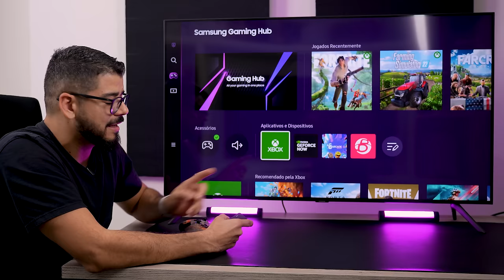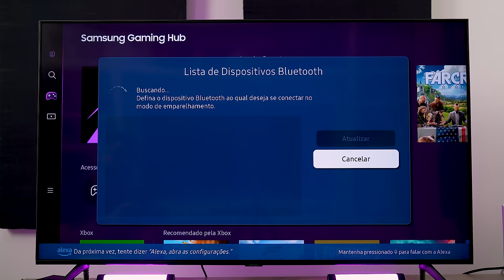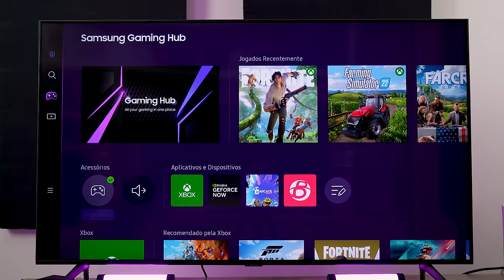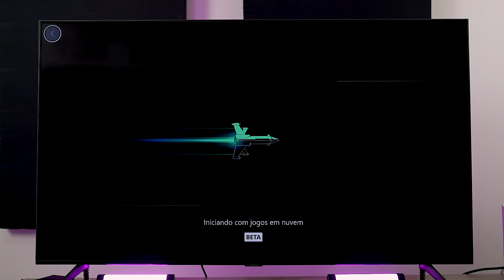COMO JOGAR XBOX NA TV SAMSUNG SEM COMPRAR UM CONSOLE! EXPERIÊNCIA MARAVILHOSA!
LISTA DE  TVS SAMSUNG COM XBOX GAME PASS:
Linha 2021
Samsung QN900A Neo QLED 8K (2021)
Samsung QN800A Neo QLED 8K (2021)
Samsung QN90A Neo QLED 4K (2021)
Samsung QN85A Neo QLED 4K (2021)
Samsung Q70A QLED 4K (2021)
Samsung QLED Q80A (2021)
Samsung Q60A QLED 4K (2021)
Samsung AU9000 Crystal UHD 4K (2021)
Samsung AU8000 Crystal UHD 4K (2021)
Samsung AU7700 Crystal UHD 4K (2021)
Samsung The Frame (2021)
Samsung The Serif (2021)
Samsung Sero (2021)
Linha 2022
Samsung Neo QLED QN700B 8K (2022)
Samsung Neo QLED QN800B 8K (2022)
Samsung Neo QLED QN85B (2022)
Samsung Neo QLED QN90B (2022)
Samsung QLED Q65B 4K (2022)
Samsung QLED Q60B 4K (2022)
Samsung QLED Q80B (2022)
Samsung BU8000 Crystal UHD 4K (2022)
Samsung The Frame (2022)
Samsung The Serif (2022)
Samsung The Sero (2022)
Linha 2023
Samsung CU7700 Crystal UHD 4K (2023)
Samsung CU8000 Crystal UHD 4K (2023)
Samsung MicroLED (2023)
Samung QLED Q60C 4K (2023)
Samsung QLED Q65C 4K (2023)
Samsung QLED Q70C 4K (2023)
Samsung Neo QLED QN800C (2023)
Samsung Neo QLED QN85C (2023)
Samsung Neo QLED QN90C (2023)
Samsung OLED S90C (2023)

00:00 Introdução
01:26 Quais TVs tem este recurso?
02:10 Como eu consigo jogar jogos de XBOX sem console?
03:27 Comprar novo console ou apenas assinatura?
04:58 Como conectar controle bluetooth em TV Samsung
06:44 Testando os jogos de Xbox ba TV Samsung
07:37 Teste de latência
08:18 Jogando Mortal Kombat direto na TV
09:16 Um pouco dos jogos disponiveis.
10:12 Vale a pena ou não?